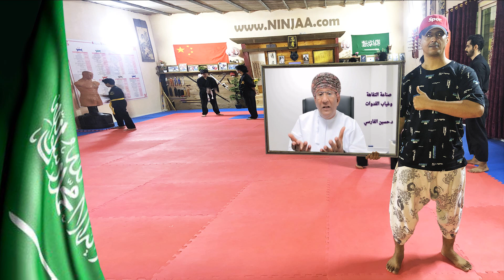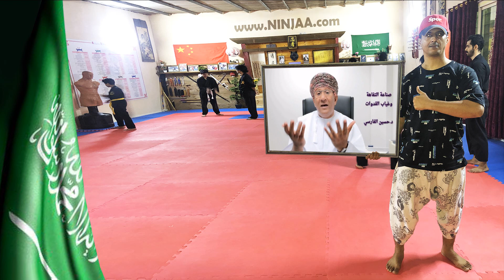Abdullah Minor زمن المشاهير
جده المملكة العربية السعودية ▄▄▄▄▄▄▄▄▄▄▄▄▄▄▄▄▄▄▄▄▄▄▄▄▄▄▄▄▄▄▄▄▄▄▄▄▄▄

 لزيارة موقع عبدالله ماينور و للإنضمام معنا و لتعلم فن النينجا

إن كنت تريد التواصل الخاص مع عبدالله ماينور راسلني على الإيميل التالي
للمواضيع الهامة اتصل بي على رقم الموبايل التالي

الرمو البريدي : 21391 جده المملكة العربية السعودية

لدعم قناة النينجا العربي :
عبدالله محمد الشيخي : البنك الأهلي السعودي

لمشاهدة المزيد من إنتاجات عبدالله ماينور فقط تابعني على هذه القناة ولا تنسى الإشتراك فيها ليصلك كل جديد

النينجا العربي : عبدالله ماينور